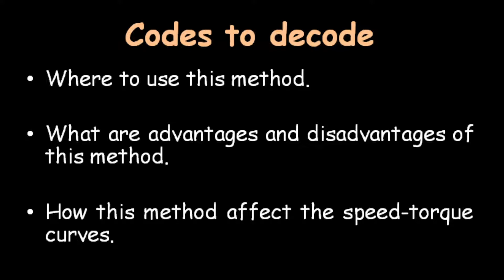L45: Resistance Control Method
This video will help you to understand;
1. Where to use this method.
2. What are advantages and disadvantages of this method.
3. How this method affects the speed-torque curves.